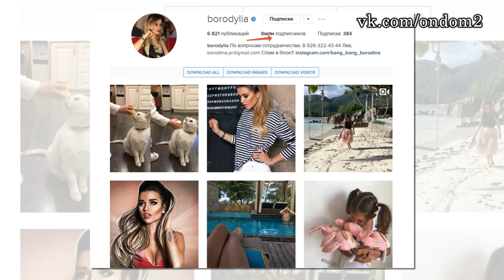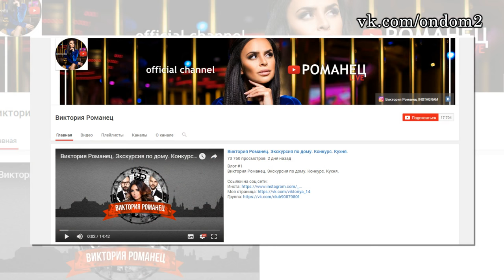Бузовой пора завязывать, Пинчук крутит футболиста! ДОМ 2 НОВОСТИ ЭФИР 14 ФЕВРАЛЯ, ondom2.com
В этом выпуске новости и слухи  про следующих действующих и бывших участников дома 2: Иван Барзиков, Лиза Полыгалова, Ольга Бузова (Тарасова), Тата Абрамсон, Валерий Блюменкранц, Кристина Лясковец, Ксения Бородина, Ирина Пинчук, Дмитрий, Катя Колисниченко, Вика Романец, Антон Гусев.

 Уважаемые зрители! Смотрите сегодня  на нашем канале эфир новостей дома 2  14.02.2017. Не забывайте смотреть эфиры дом 2 на ТНТ, так как в новостях обо всём не расскажешь. Сегодня  4663 день телестройки, а значит на ТНТ выйдут следующие выпуски проекта дом 2:   дневной эфир за 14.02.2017 (lite),  вечерний эфир за 14 февраля 2017 ("Город любви") и  ночной   выпуск ("После заката"). Дневной эфир выходит в 9 утра, вечерний эфир в 23-00 и ночной ровно в полночь. С задержкой в одни сутки серии дома 2 можно посмотреть на официальном сайте проекта.